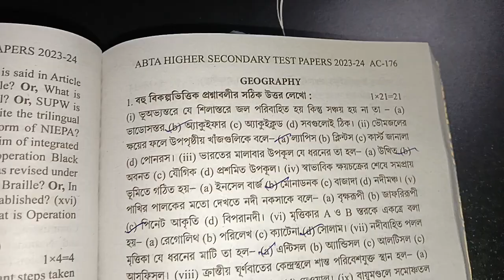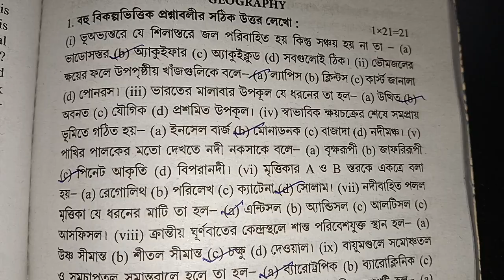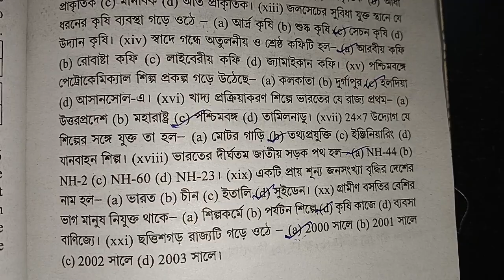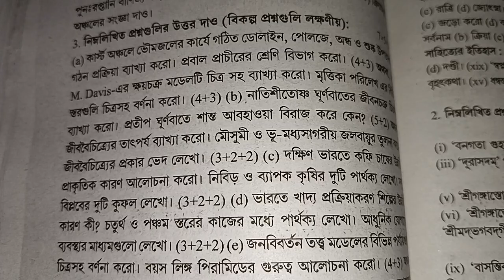AC 176 ABTA TEST PAPER GEOGRAPHY SOLVE 2024 | uchaya madhymik Geography MCQ ANSWER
ABTA TEST PAPER GEOGRAPHY SOLVE 2024 |  uchaya madhymik Geography MCQ ANSWER |